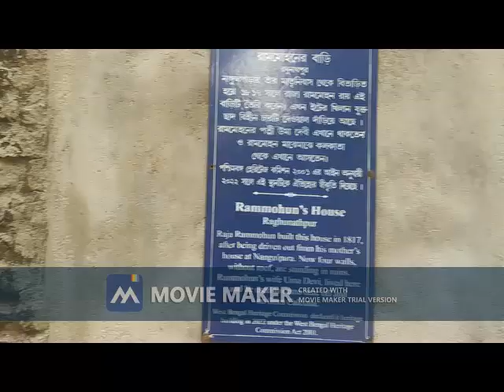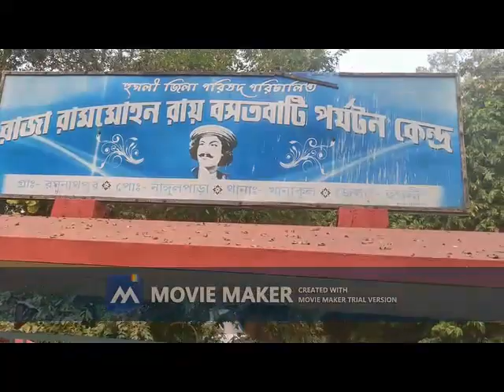1 st January 2023 Picnic in RAJA RAMMHON ROY PARYATAN KENDRA (AAM BAGAN)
RAJA RAMMHON ROY PARYATAN KENDRA, AAM BAGAN, 1ST JANUARU, PICNIC, FIST, PARTY, RAMMHON PARK, KHANAKUL, ARAMBAG, RADHANAGAR